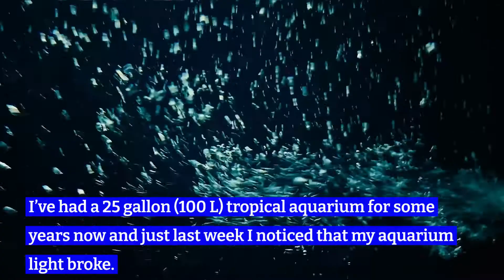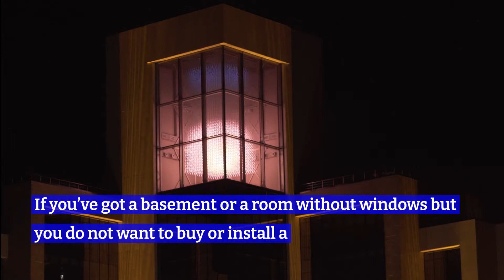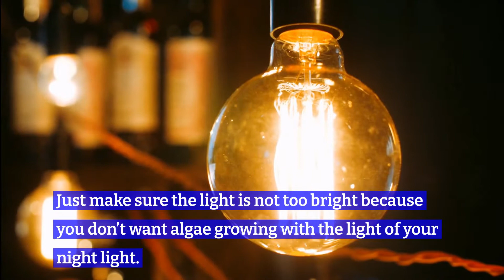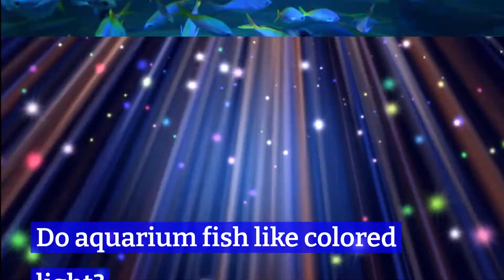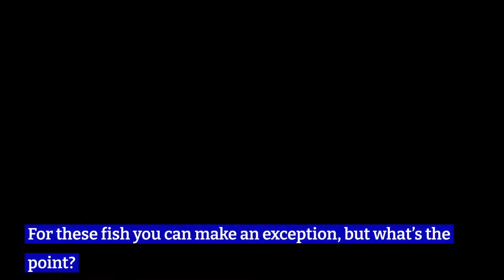Do Aquarium Fish Need Light or Can They Thrive Without It